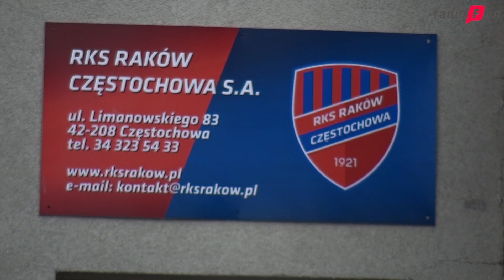Kibice Rakowa pomagają zwierzakom - VIDEO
Stowarzyszenie Kibiców „Wieczny Raków” wspólnie z klubem i Centrum Handlowym „Jagiellończycy” po raz kolejny organizuje zbiórkę żywności, koców, zabawek i wszystkiego co pomoże zwierzętom przetrwać zimę. Kto zechce pomóc podopiecznym częstochowskiego schroniska będzie mógł zdobyć autograf od Tomasa Petraska czy Rafała Figla. Wszystkiego o akcji dowiecie się z tego materiału wideo.